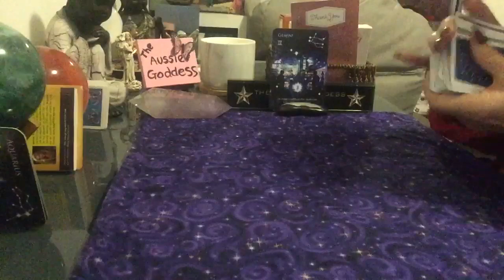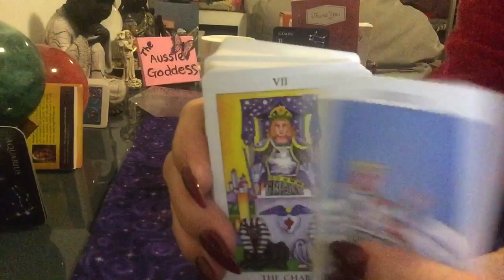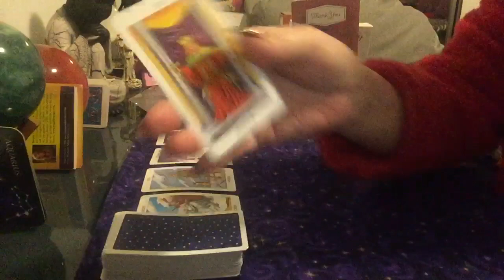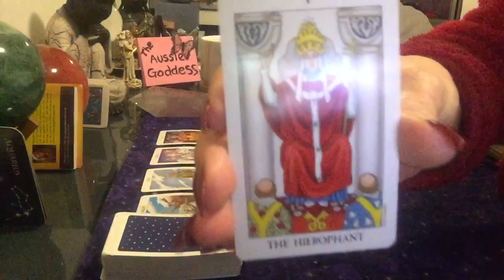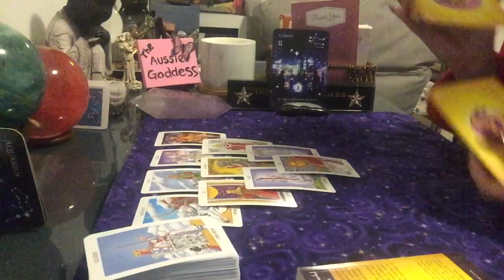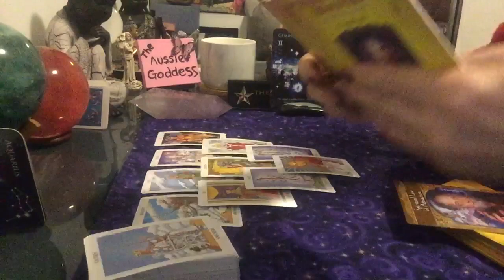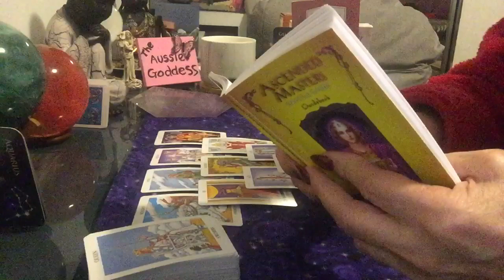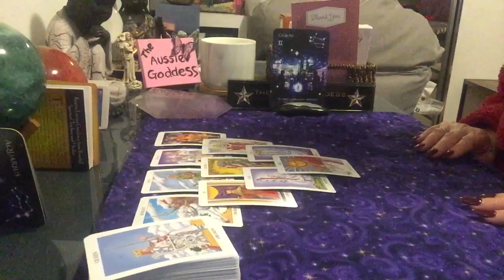Gemini Weekly Reading for 7-13 April